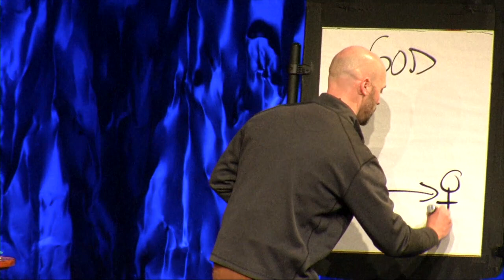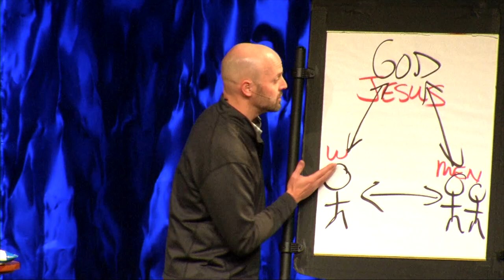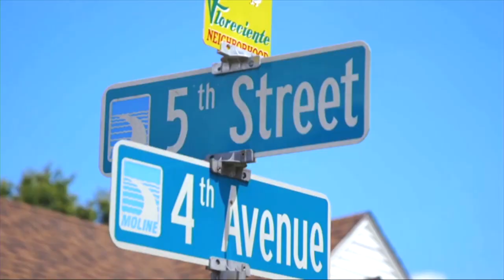Vision Weekend 2020